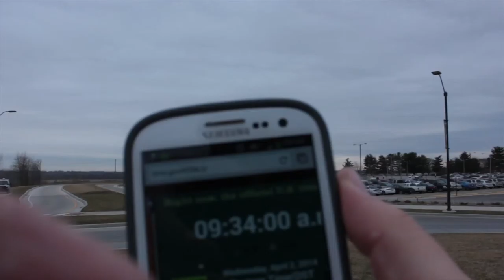2 - I Didn't Get an Airplane.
Filmed in the roundabout at the intersection of Harrison and Martin Jischke Dr. I was hoping to catch an airplane landing.